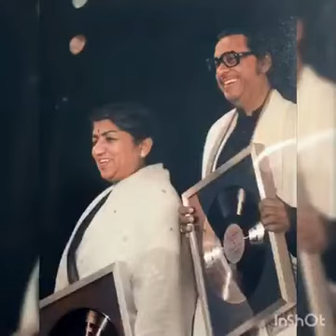MAMTA AGARWAL PAYS TRIBUTE TO—SWAR SARASWATI - LATADIDI GOLDEN VOICE OF THE WORLD-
🇮🇳KOKILA OF VOICE-🇮🇳GOLDEN ERA OF 7 decades leaves her print in each & every heart across the Globe with her SWAR SARASWATI on the auspicious day of BASANT PANCHAMI- She did start her spiritual journey today 6/2/2022. She was will be remembered by generations to come. A real Indian patriotic to shake the world with her BHARAT DEDICATED SONG - “aye mere vatan ke logon” She is an asset of India. We are indeed very proud that LATADIDI IS INDIAN. 🙏LATADIDI AAP KO SALAAM 🙏